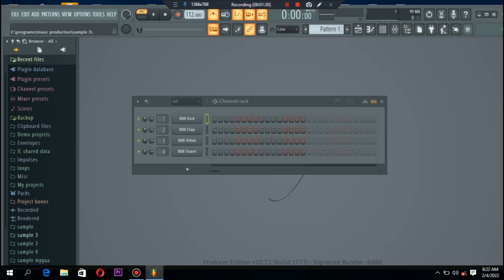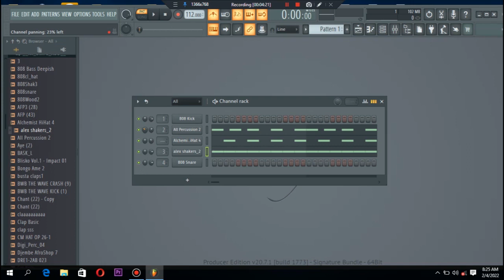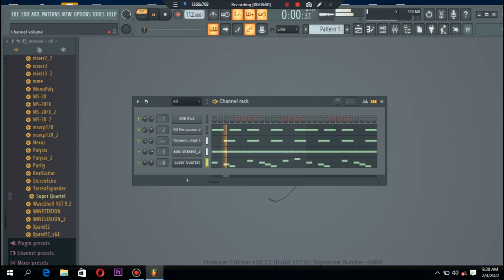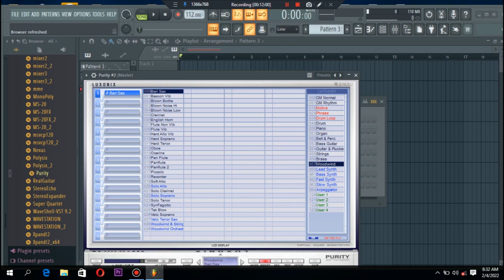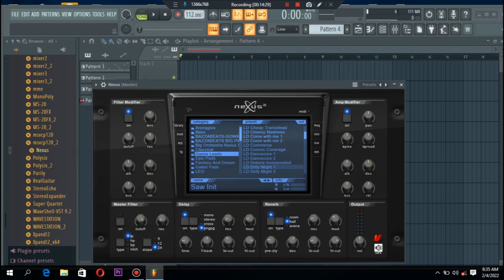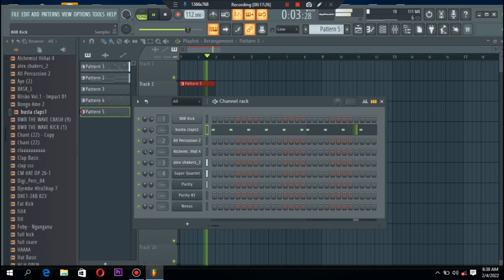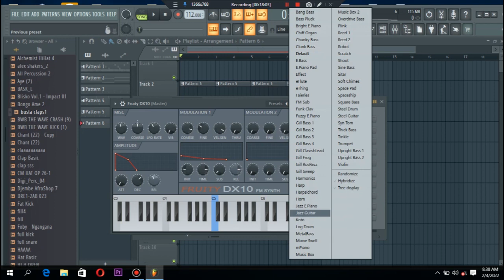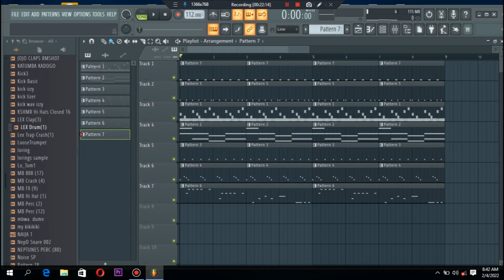Jinsi ya kutengeneza Amapiano beats by fl studio 20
beats, mixing, tutorials, mastering, class of music